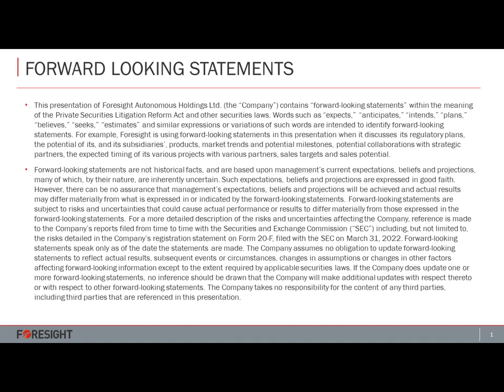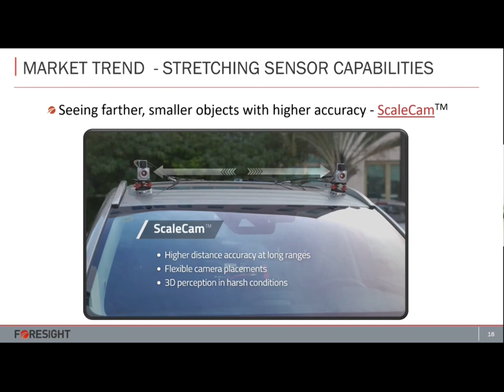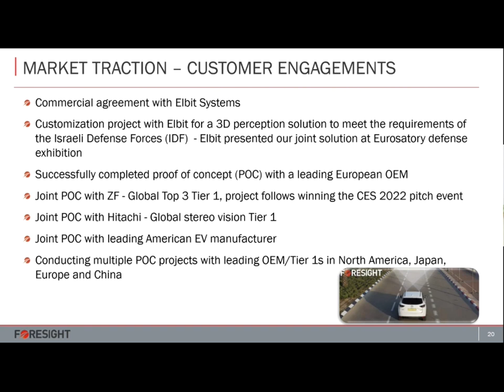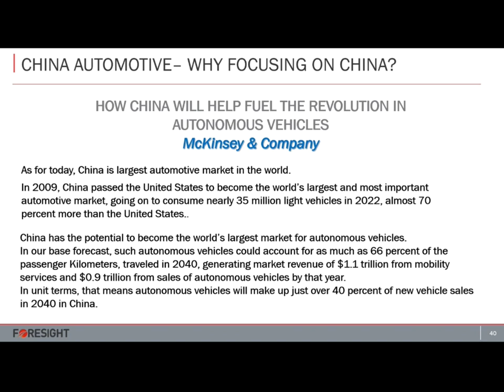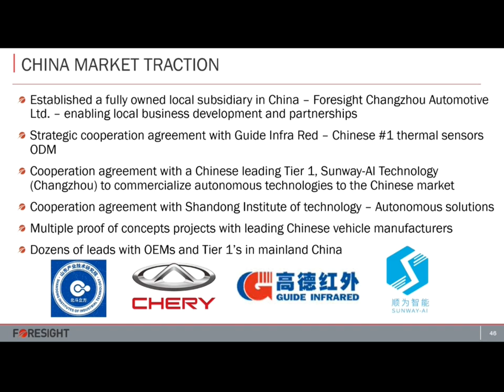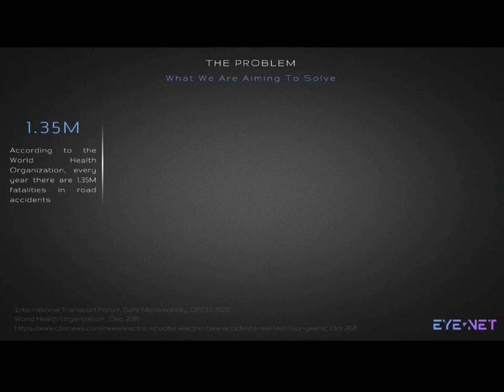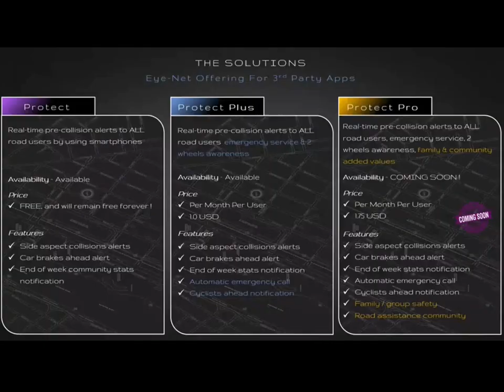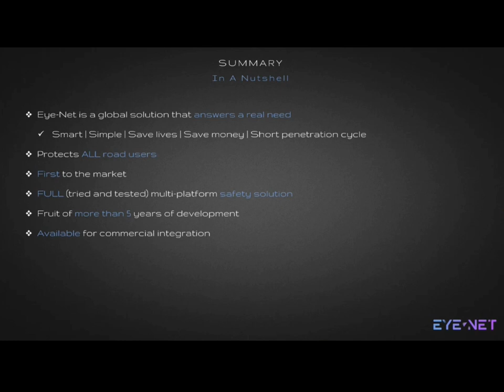FRSX Tel Aviv Investor Meeting Summary - September 2022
A recorded summary of presentations from Foresight's investor meeting held at the Tel Aviv Stock Exchange on Sep. 14, 2022